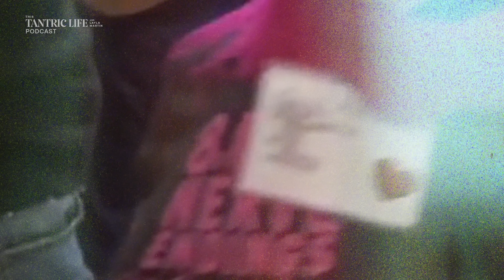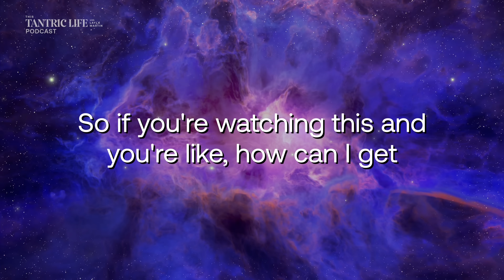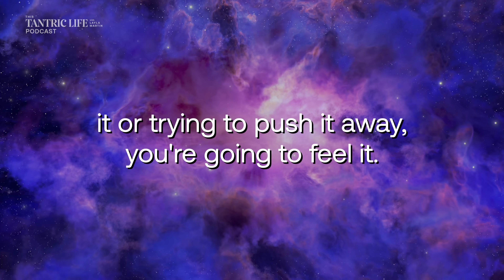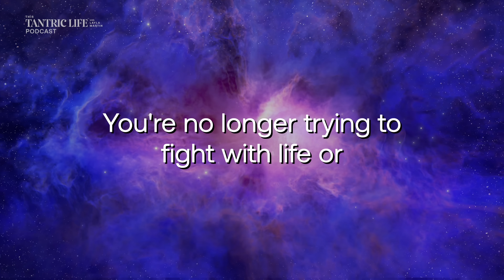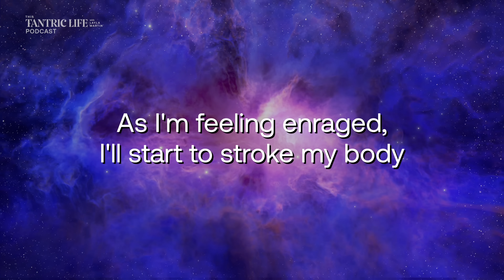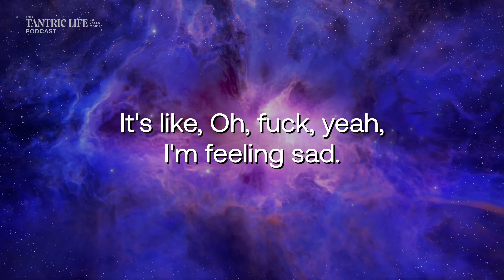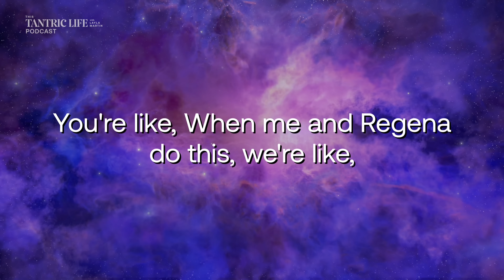Devotion to the Divine Masculine & Reclaiming your Sexuality with Mama Gena | 10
This week on This Tantric Life, I'm joined by revolutionary teacher and bestselling author Mama Gena...
Revealing exactly how to fall into deep devotion of the divine masculine...
EVEN when you're starting from discomfort and trauma around men.
You'll also discover Mama Gena's incredible path of reclaiming her sexuality as well as tools for YOU to do the same.

Listen to explore love, intimacy, and sensuality in a way you've never seen it before 🤯

TIMESTAMPS:

0:00 Intro
7:25 Mama Gena’s Journey with the Masculine
16:42 Desiring Polarity in Partnership
22:56 Why the ‘Perfect Man’ didn’t work out
31:00 Layla’s Journey with the Masculine
46:25 Falling in Love with Married Men
1:00:18 Whore and Heart as One
1:10:00 Healing Pain, Magnetizing True Love
1:20:50 Bragging for Each Other
1:32:09 Conclusion
1:37:48 Devastating Beautiful
1:41:06 Swamping - Embrace Your Raging Bitch
1:58:25 The Power of Sisterhood
2:03:25 The Art of Bragging
2:12:40 Gratitude & Spring Cleaning
2:30:40 From Death to Rebirth
2:41:47 Sex Magic for Healing
2:52:19 Sharing our Desires
2:54:49 Practices: Get Started with Swamping

Follow Layla!

For Men: Learn advanced sexual skills that will make you the best possible lover by unlocking your primal power AND your partner's pleasure in Men's Sexual Mastery

MB01VJYFXNYU0QV
MB01UQQ9UJTINQK
MB01OS165CSANOZ
MB01GNMEKZ9MWIM
MB01VJYFXNYU0QV
MB013VDZT2EYP3T
MB01M2SMMBOGNUS